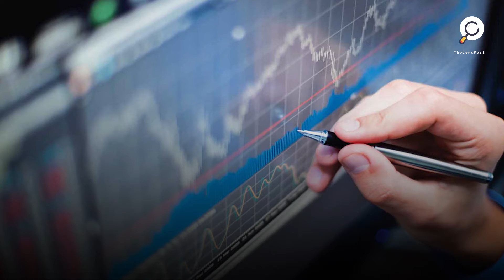أزمات الدول خطط شركات الدعم الفاسد